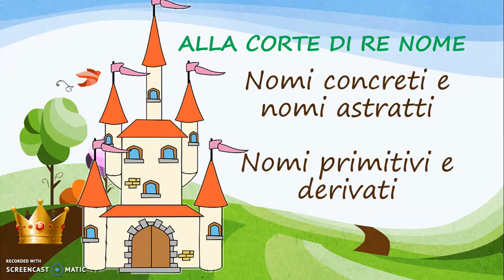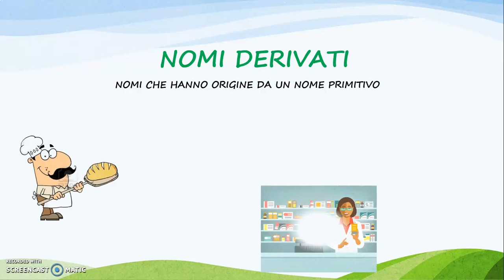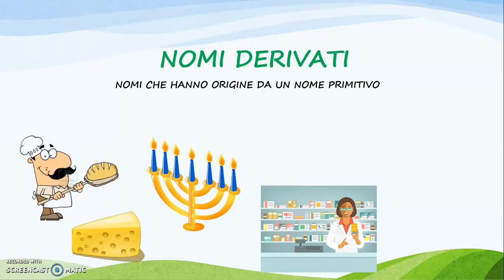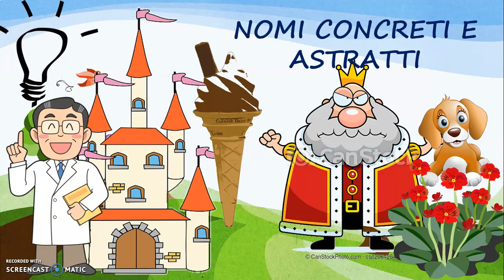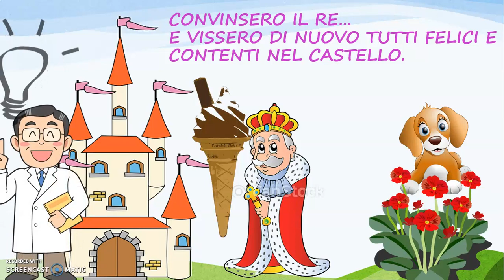Alla corte di Re Nome... i nomi primitivi e derivati, concreti e astratti.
Una breve storia per INTRODURRE i nomi primitivi e i nomi derivati, i nomi concreti e i nomi astratti, ispirata alla storia di Re Nome di @maestracarmelina.